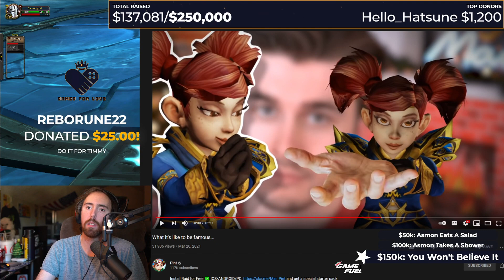Asmongolds message to lonely viewers